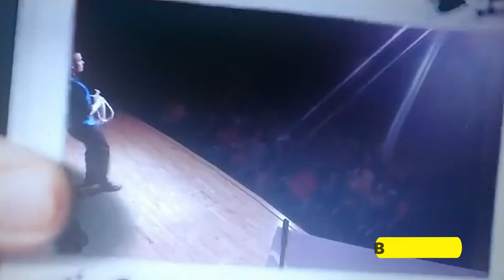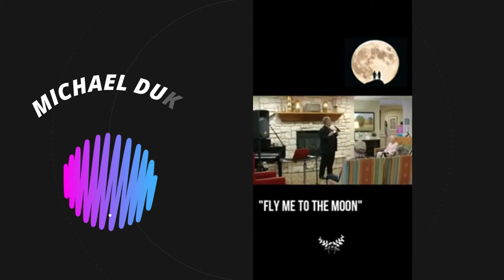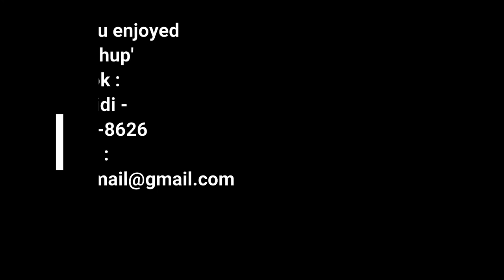Mashup Video | 2021 Lucky Entertainment | Vaccinated Entertainers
This mashup is compiled of our vaccinated entertainers.

In alphabetical order by first name :
Anna Belle O'Shea -  00:22
Bill Cook - 01:00
Bobby Hunt - 01:55
Chicago Ed - 03:22
Dante Salamante - 04:36
Dominic Glimco - 05:13
Edizon Dayao - 06:02
Greg Woods - 07:13
Johnny Gabor - 08:13
Kaleen Dolan - 09:04
Michael 'Duke" - 10:01
Ray "The Sax Guy" Forlenza - 11:35

We have added some new talent including
Christine "K" (Pianist/Vocalist)
Daniel Rausch (Vocalist/Pianist)
Edgar Gabriel (Violinist/Singer)
Mary Prete (Pianist/Vocalist)
Mike Valentine (Vocalist/Guitarist/Trumpeter)
Ron "Flying Fingers" Steta (Guitarist/Singer)
Sam Hyson (Violin and Accordionist)
The Sleepy Hollow String Band (Bluegrass)